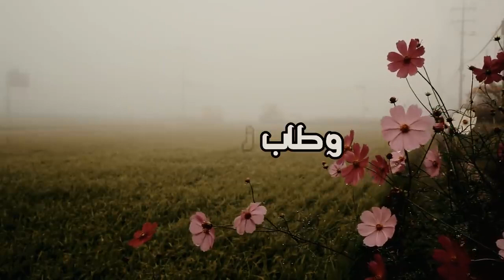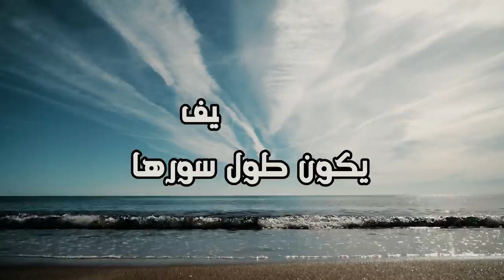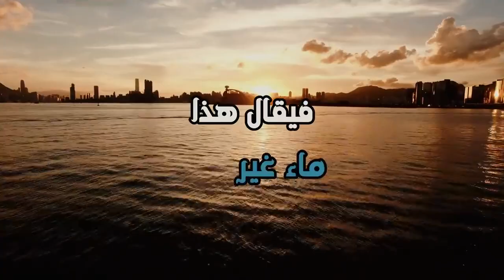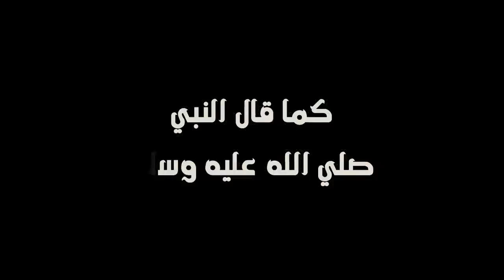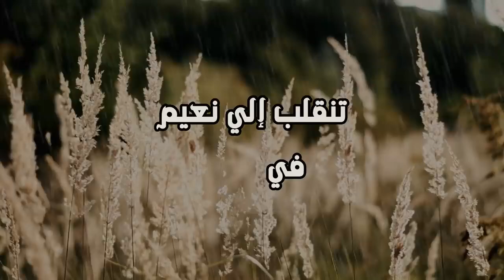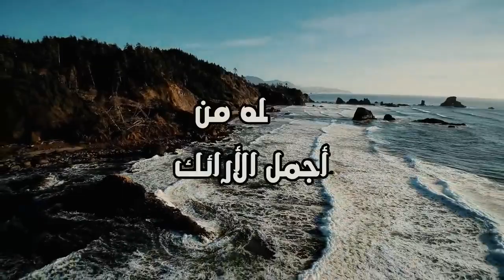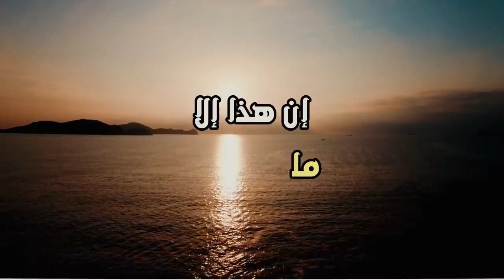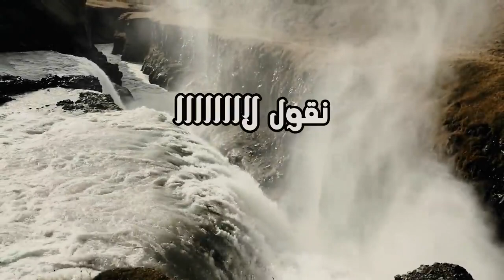الحياة في الجنة - الجزء الثالث - الشيخ عبدالرحمن الباهلي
السلام عليكم ورحمة الله تعالى وبركاته مرحبا بكم مشاهدي ومتابعي قناة قصص و آيات
سوف نقوم بتصحيح بعض المعلومات المغلوطة حول الصحة و نقدم لكم نصائح مهمة ستنفعكم في حياتكم وبعض الاحاديث طبعا على سنة النبي صلى الله عليه وسلم
صحتك تهمنا
نصائح طبية
التخلص من العادات السيئة
قصص الصحابة رضوان الله عليهم
احاديث نبوية
 تلاوة للقرآن

شكر خالص لفضيلة الشيخ للدكتور عبدالرحمن الباهلي جزاه الله خير الجزاء وبارك فيه
الفيديو غرضه دعم الدكتور ونشر العلوم الإسلامية النافعة الصحيحة التي قلت في زمان الفتن  ولكن بشكل مختلف متفق مع العصر نتمني دعمكم بارك الله فيكم وحفظكم من كل داء وسوء
شكرا لكم .